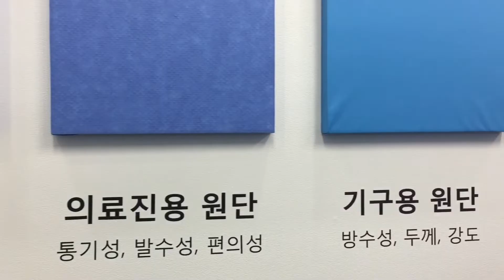[KIMES 2019] 케이엠 헬스케어